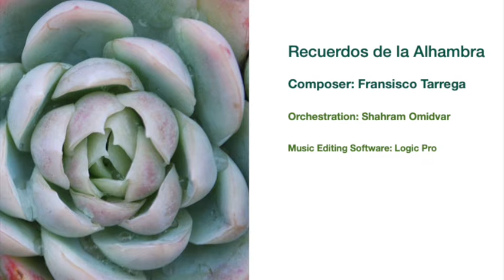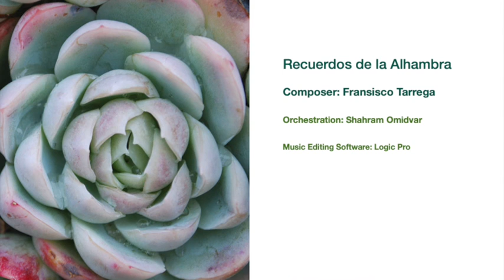Recuerdos de la Alhambra - Relaxing Music with Logic Pro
Recuerdos de la Alhambra is one of the delightful pieces of music which Francisco Tarrega has composed for classical guitar. I have orchestrated it with a touch of different flavour.